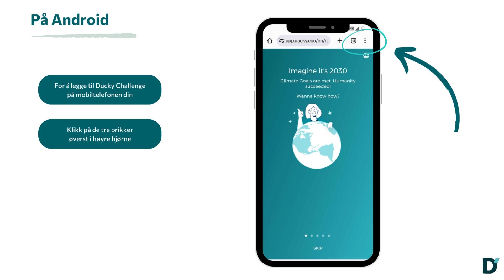Slik legger du til Ducky Challenge på mobiltelefonen din!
Denne korte videoen hjelper deg  å legge til Ducky Challenge på mobiltelefonen din – både for Android og iOS.